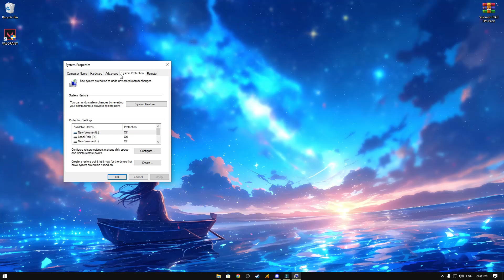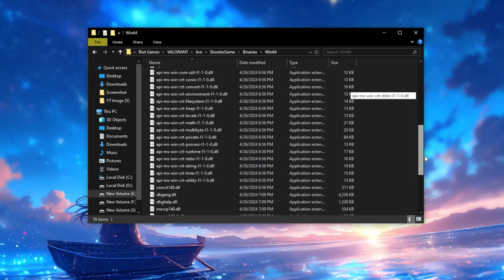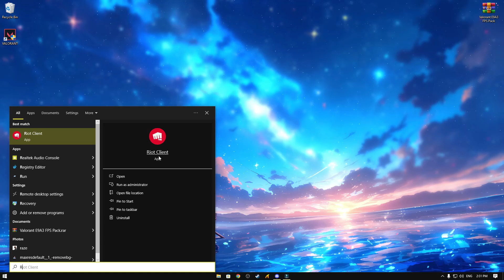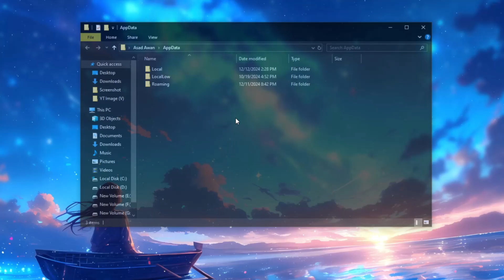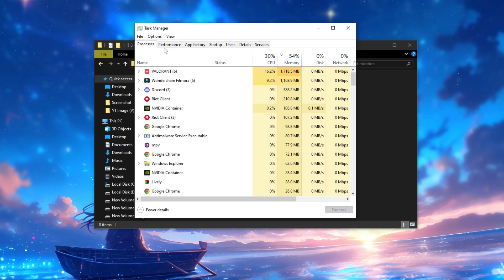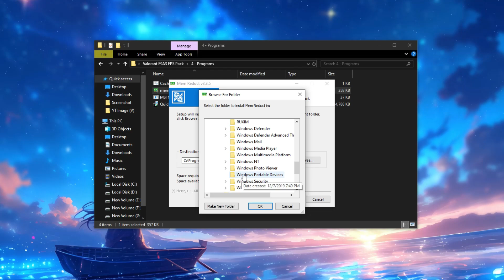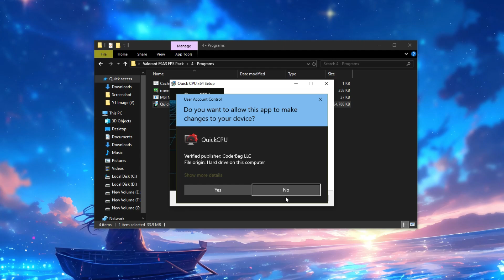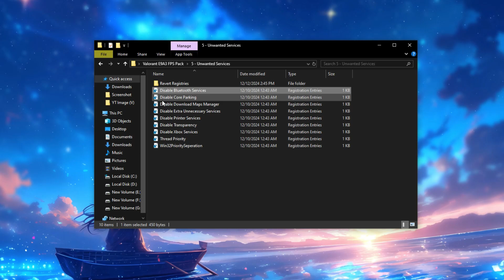How to BOOST FPS in VALORANT & FIX Lag And FPS Drops (Low End PC)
valorant fps boost // how to boost fps in valorant // valorant fps boost low end pc

In this Video, shows you how to optimize Valorant Episode 9 Act 3 Settings, Boost FPS, Fix FPS Drops, Fix Valorant low client FPS & shuttering on any PC to get the better FPS and performance. Using these methods will significantly Boost Valorant Game FPS. This guide is working on any Low-end to High-end systems. By the end, you should have a High, smooth & Maximum Possible FPS with this Best Valorant Game settings.

0 Ping Guide : how to get 0 ping in fortnite Chapter 4 Season 4 ( Easy Method )

Video Title: How to BOOST FPS in VALORANT & FIX Lag And FPS Drops (Low End PC)

Velvox

Related Tags-
fps boost valorant
how to increase fps in valorant
valorant fps
how to get more fps in valorant
valorant fps boost guide
valorant
valorant fps drop fix